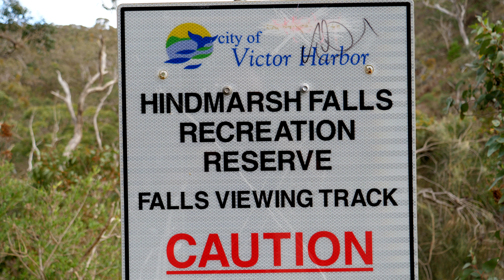Hindmarsh Falls Fleurieu Peninsula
Hinmarsh Falls is in south australia on the fleurieu peninsula .It does not always flow has i have been here before after heavy rain and not seen anything. but on this very windy day has not rained for a week it is flowing